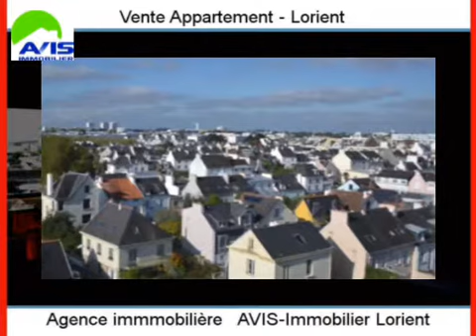Achat Vente Appartement Lorient 56100 - 70 m2